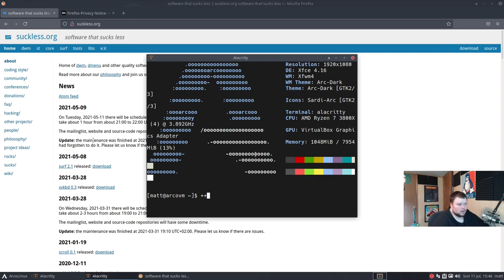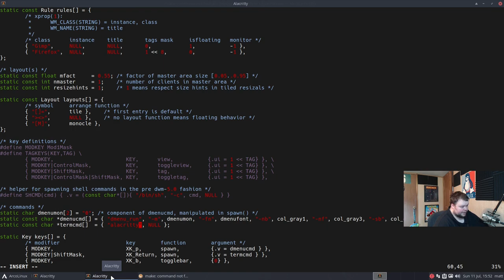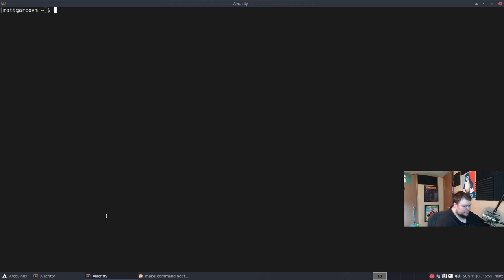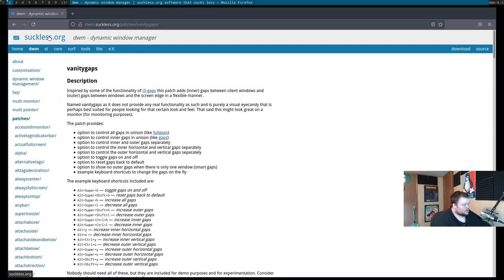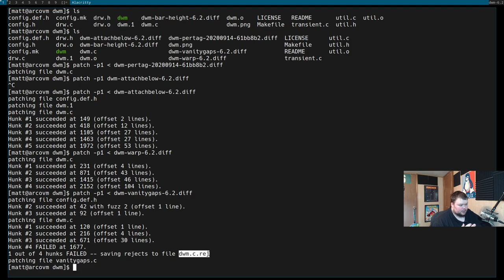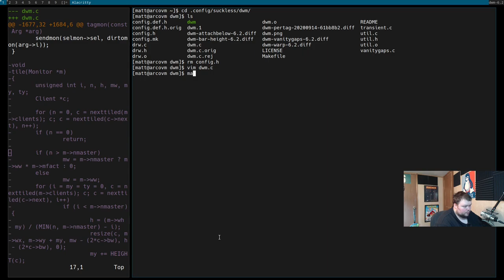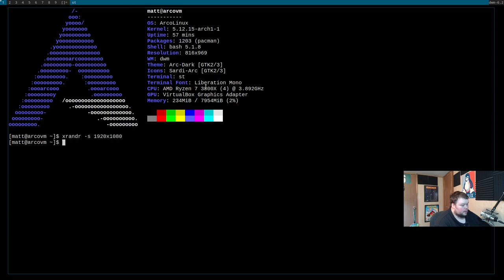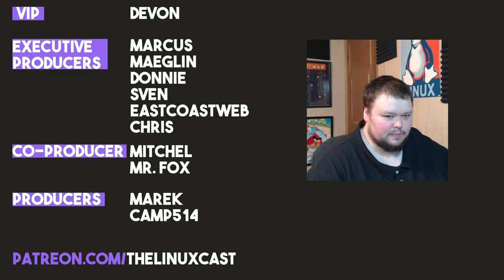How to Install and Patch Suckless Software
A video done by request, this time I go through and talk about how to install and patch dwm, st, and dmenu in broad terms. Let me know if you have any questions and I'll see about answering them. Members and Patrons get priority.